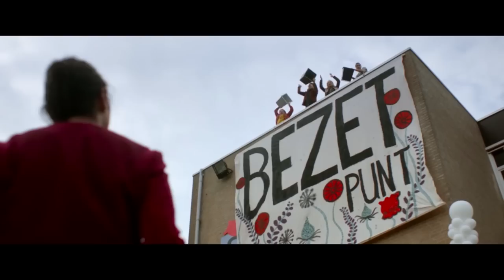SpangaS in Actie Film Trailer | 18 juni in de bioscoop | Lennart Timmerman, Ricardo Blei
Dit is de officiële trailer van de film Spangas In Actie.

De vriendschap van Raaf (Lennart Timmerman) en Abel (Ricardo Blei) komt onder druk te staan wanneer het Spangalis College wordt gesloten en de leerlingen verspreid zullen worden over andere scholen. In hun strijd om dit te voorkomen besluit de vriendengroep het schoolgebouw te bezetten. Dat gaat niet volgens plan. En als Raaf en Abel daarbij flink ruzie krijgen, ontstaan er twee kampen binnen de hechte vriendengroep. Pas nadat het helemaal uit de hand loopt, beseffen ze wat de waarde van vriendschap eigenlijk is.